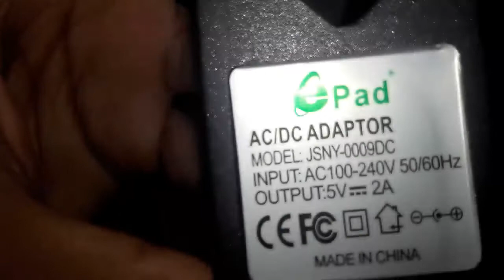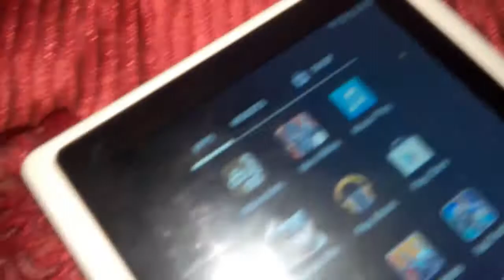Chinese tablet repairing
Message for whatsapp